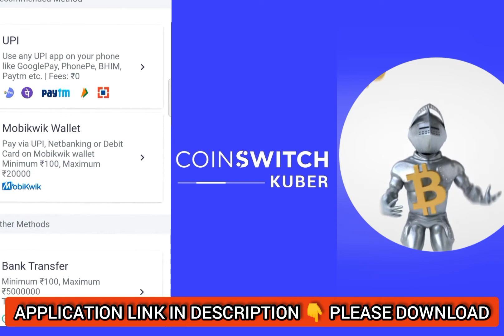Cryptocurrency in india | What is cryptocurrency and how to Buy Cryptocurrency | Bitcoin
Watch this video to learn How to buy cryptocurrency and which is the best app to buy cryptocurrency in india

Hey, get FREE BITCOIN worth Rs. Join me and 1.4 crore traders who are trading in 100s of crypto.

Quarries resolved in this video :
1) What is the best way to buy cryptocurrency?

2)Where can I buy crypto for beginners?

3) How do beginners buy bitcoins?

4) How much money do you need to buy cryptocurrency?

5) Is Bitcoin a good investment 2022?